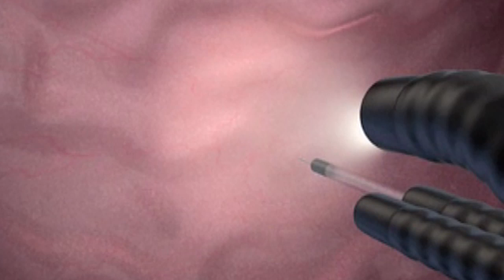Dr. Anthony Kalloo 2009 CARAH Award for Excellence in Medicine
The Institute of Caribbean Studies chose Dr. Anthony Kalloo as their recipient of the 2009 CARAH Award for Excellence in Medicine. In this short interview, Dr. Kalloo reflects on his Caribbean roots, education, and his current research at Johns Hopkins Hospital.